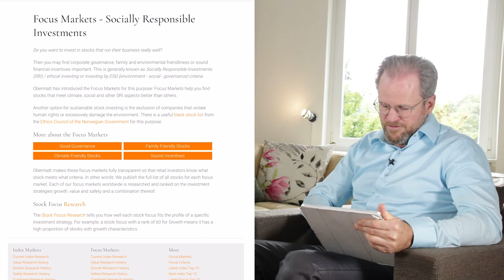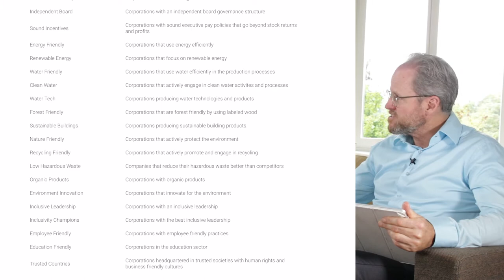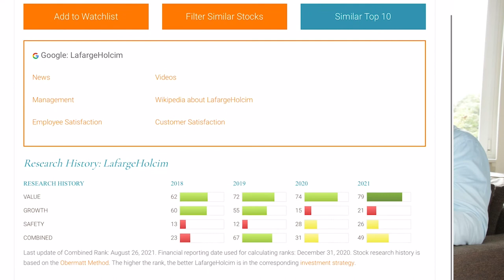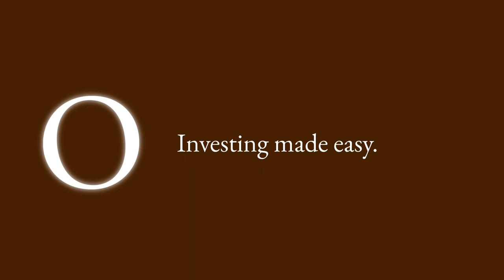Newly released features and equity research at Obermatt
In the summer we created some new things at Obermatt. For example, we expanded the coverage of equities to 12,133 stocks. ESG indicators were also added and we are expanding the Obermatt Focus Markets.